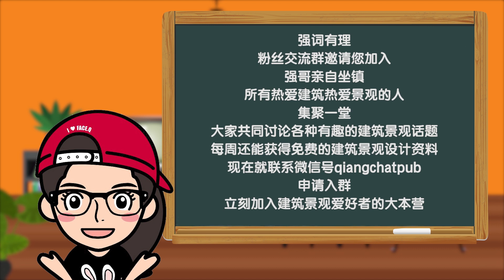【原创】亚洲第一大交通枢纽工程的难题——深圳前海综合交通枢纽工程解读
【强词有理 建筑300秒 】原创系列 未经许可 不得转载